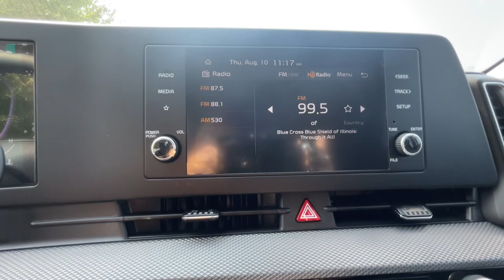2023 Kia Sportage near me Waukegan, Gurnee, Kenosha, WI, Fox Lake, Libertyville, IL K11454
Gravity Gray New 2023 Kia Sportage LX available near me in Waukegan, Wisconsin at Classic Kia. Servicing the Gurnee, Kenosha, WI, Fox Lake, Libertyville, IL area.

Classic Kia
515 N Green Bay Rd

Real Prices. Real Payments. Real Savings. At Classic Kia customer satisfaction is our number one priority. We want to exceed your expectations in all aspects of your purchase. Our sales staff is courteous and professional. We will provide thorough answers to all of your questions including a comprehensive explanation of your trade value and a complete presentation of the vehicle(s) you are interested in. Every day everything we do is driven by you.